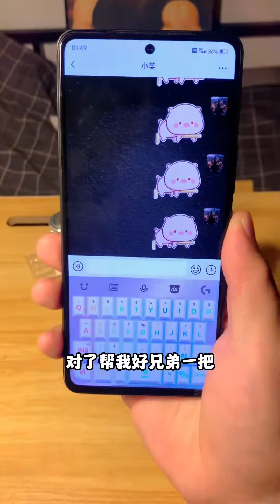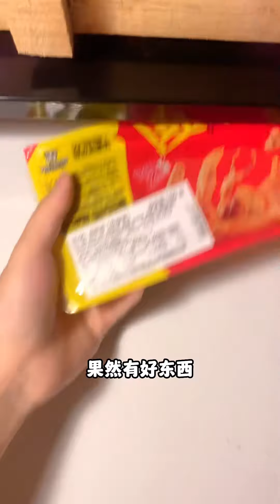老六真小气，亿点辣条都不给，我说吃一口就吃亿口【天天做饿梦】